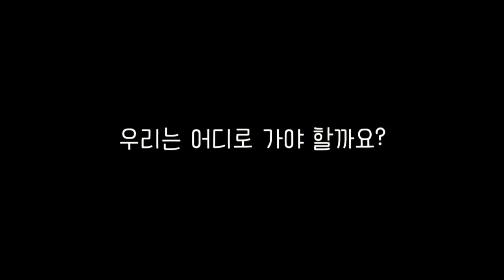[마이맨숀]만만치 않은 전원주택, 이런 집이라면 굿! #15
ep.15
도심과 시골의 경계에 위치해
붉은 지붕과 회색 벽이 돋보이는 오늘의 마이맨숀입니다.

가을 갈대와 강아지풀이 앞마당처럼 펼쳐진 들판과
부모산 밑에 위치한 것이 부부의 마음을 사로잡았습니다.

햇볕을 조절하기 위해 설치한 차양막과
손자를 위해 만든 다락방까지

곳곳에 다양한 요소가 숨겨져있는 오늘의 마이맨숀입니다.

: 매주 화 08:30 ~ 09:30